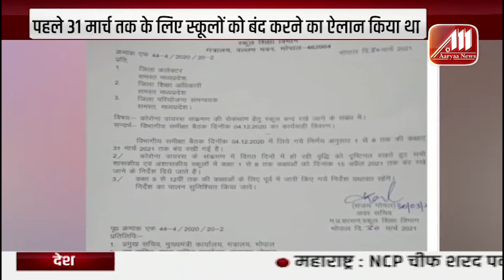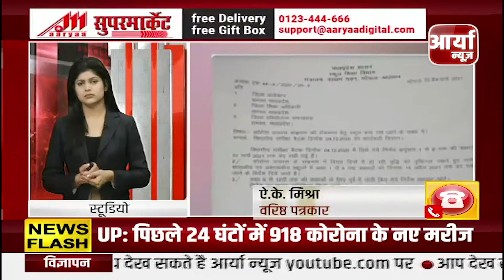कोरोना को देखते हुए सरकार ने स्कुल बंद करने का लिया फैसला | Aaryaa News